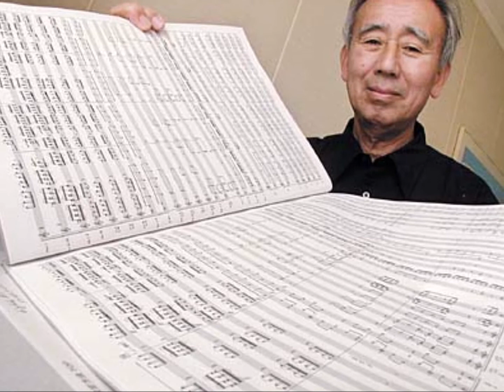東都五工大合唱連盟の想い出 ２ 三木稔／若者はいつも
三木稔作曲／若者はいつも
辻正行指揮東都五工大合同連盟（武蔵工業大学グリークラブ・東京工業大学シュワルベンコール・工学院大学グリークラブ・芝浦工業大学メンネルコール・東京電機大学グリークラブ）合同演奏

　第15回東都五工大合唱連盟定期演奏会（1975年7月？日、会場不明）